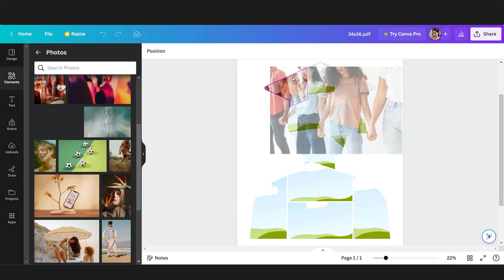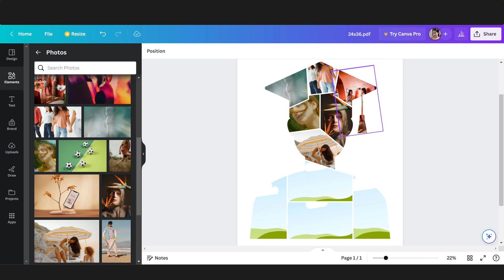Graduation Boy Photo Collage Template Canva PDF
This Graduation Boy Photo Collage Template Canva PDF is easily customized via CANVA (FREE). You will get Zip files including the following file formats:

- PDF

1. If you do not have a Canva account, you will need to create a FREE account on Canva.
2. Upload the pdf template to Canva, then you could upload your pictures and choose which image fits the frame.
3. When you're done, download your awesome designs